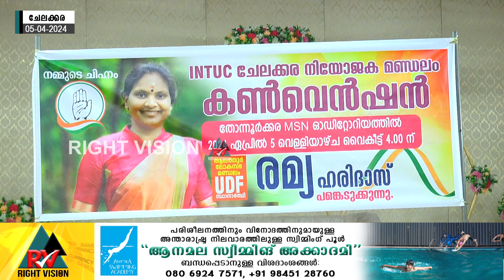ചേലക്കര:: INTUC നിയോജക മണ്ഡലം കമ്മിറ്റി തെരഞ്ഞെടുപ്പ് കൺവെൻഷൻ സംഘടിപ്പിച്ചു